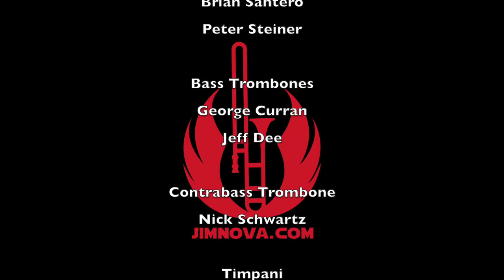ITF 2019 A Fall from Light to Dark in Concert 8.) Star Wars Main Title - The Battle Over Coruscant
ITF 2019 A Fall from Light to Dark in Concert

Part Two: The Fall
8.)  Star Wars Main Title - The Battle Over Coruscant
A battle-hardened and scarred Anakin is weary from the Clone Wars. His rescue mission to save the “captured” Palpatine results in the death of Palpatine’s apprentice. Who will become the next dark apprentice? Anakin’s teeters on the edge between light and dark.

Arranged by Jim Nova

Conductor
Chris Van Hof

Alto & Tenor Trombones
Jim Nova
Nathan Zgonc

Tenor Trombones
Pedro Carrero
Carol Jarvis
Jörgen van Rijen
John Romero
Brian Santero
Peter Steiner

Bass Trombones
George Curran
Jeff Dee

Contrabass Trombone
Nick Schwartz

Timpani
Evan Moore

Percussion
Bailey Galyean
Sam Thompson

Video Production by ConcertoMedia